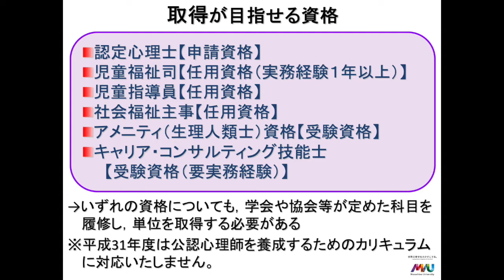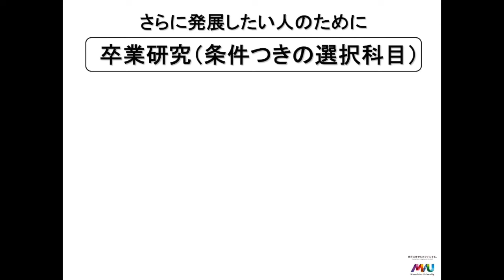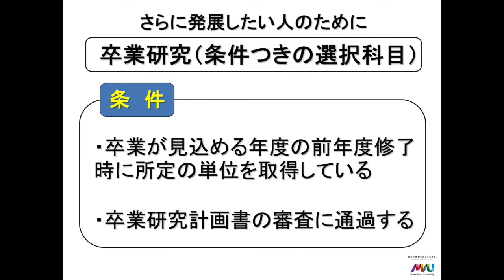武蔵野大学通信教育部 心理学専攻｜資格と卒業研究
武蔵野大学通信教育部　心理学専攻